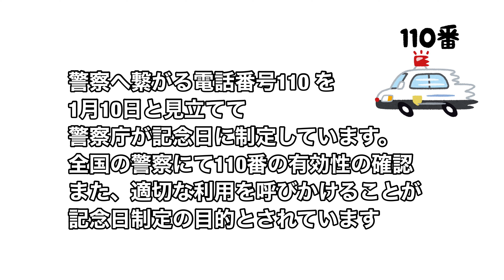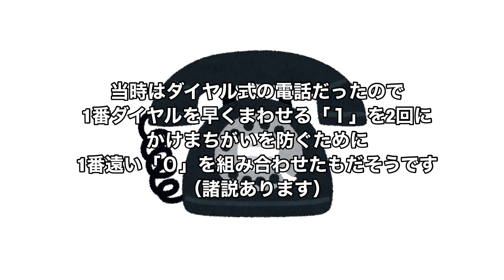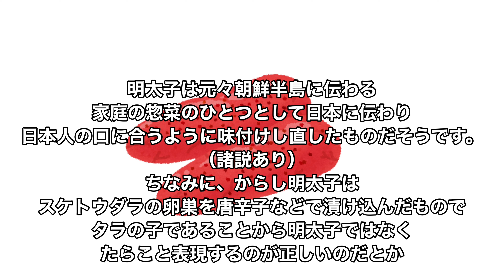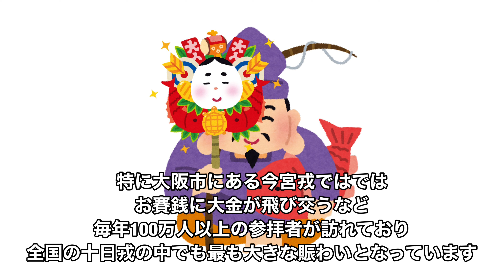聴く雑学【10】今日はなんの日・1月10日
1年は365日もしくは366日あります